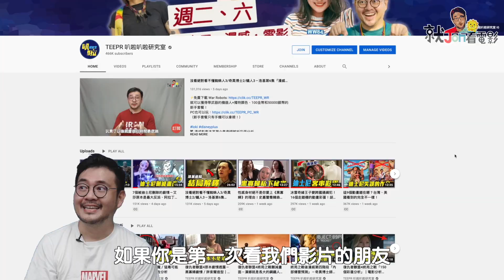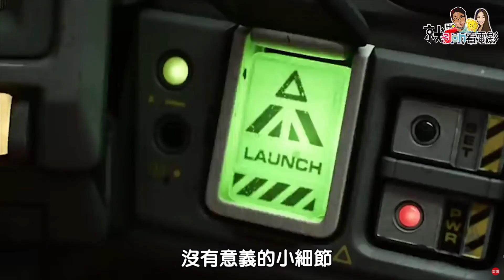漫威魯夫！驚奇少女是克里人實驗品？驚奇少女預告分析細節/彩蛋/致敬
🎥 漫威全新英雄影集驚奇少女即將在6/8上線
🎥 驚奇少女的力量跟驚奇隊長一樣跟都克里人有關？
🎥 漫威有機會帶出異人族嗎？

Kamala Khan 第一次露臉是在 2013年的 驚奇隊長漫畫 Vol. 7 #14，一直到 2014年的 All-New Marvel 才是驚奇少女，卡瑪拉克汗(Kamala Khan) 在美國紐澤西長大的巴基斯坦女孩，漫畫第一次出現是在 16歲，因為自己家族有 異人族基因 的關係，在一次意外中得到了可以改變身體外型的能力，其實他的能力很特別，她的身體細胞可以穿越時空，使用在不同時間線的身體，導致她可以改變外形...簡單來說，跟海賊王的魯夫很像

Express VPN 買一年再送3個月
👇👇一定要用這個連結👇👇